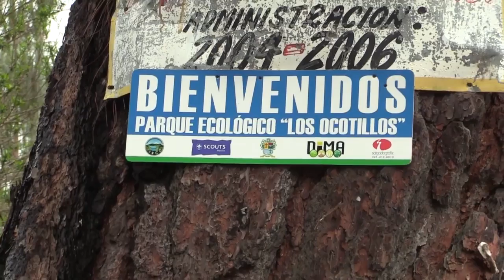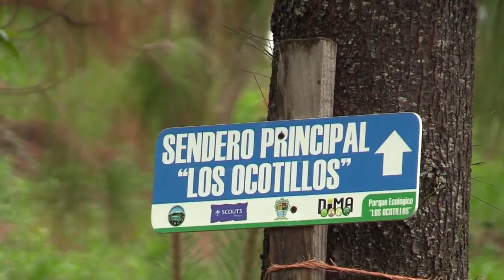Señalética Parque Ecológico Los Ocotillos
Conscientes de la importancia de promover y preservar los recursos naturales de Zapotlán, se colocó nueva señalética en el parque ecológico Los Ocotillos para orientar a las personas y guiarlas mientras disfrutan de la grandeza del lugar.